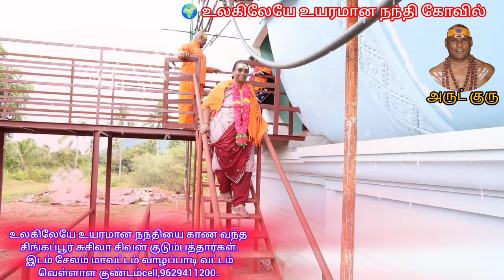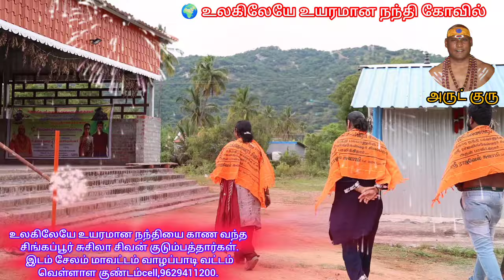🤗 என்னுடைய வாழ்நாளில் இப்படி ஒரு காட்சியை பார்த்ததே இல்லை 🙏🏿, லிங்கத்தில் சிவபெருமானுடைய உருவம் 🔱🕉️🔱